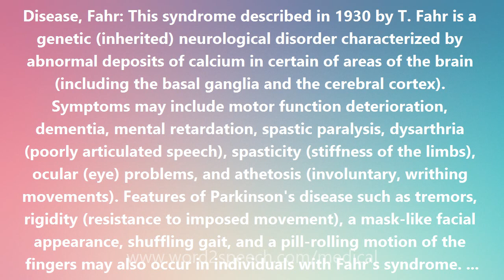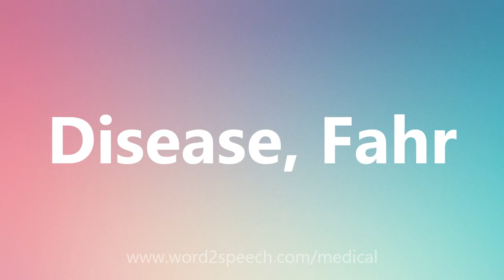Disease, Fahr - Medical Meaning and Pronunciation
Title: Disease, Fahr

Disease, Fahr: This syndrome described in 1930 by T. Fahr is a genetic (inherited) neurological disorder characterized by abnormal deposits of calcium in certain of areas of the brain (including the basal ganglia and the cerebral cortex). Symptoms may include motor function deterioration, dementia, mental retardation, spastic paralysis, dysarthria (poorly articulated speech), spasticity (stiffness of the limbs), ocular (eye) problems, and athetosis (involuntary, writhing movements). Features of Parkinson's disease such as tremors, rigidity (resistance to imposed movement), a mask-like facial appearance, shuffling gait, and a pill-rolling motion of the fingers may also occur in individuals with Fahr's syndrome. Other symptoms may include dystonia (disordered muscle tone), chorea (involuntary, rapid, jerky movements), and seizures. Onset of the disorder may occur at any time from childhood to adulthood. Fahr syndrome thus involves abnormalities of the neurologic system (cerebral calcification, dementia, spastic paraplegia, athetosis), skull (microcephaly, i.e. an abnormally small head), eyes (glaucoma, optic nerve atrophy, retinitis pigmentosa), and a significant hormone problem, namely hypoparathyroidism (the parathyroid gland regulates calcium). The disease is inherited as an autosomal recessive trait in which both parents carry a Fahr gene and each of their children (boys and girls alike) stands a 1 on 4 (25%) risk of receiving both Fahr genes and therefore having this dread disease.